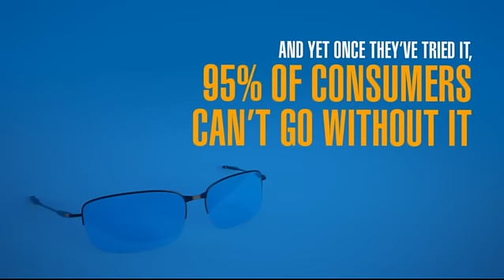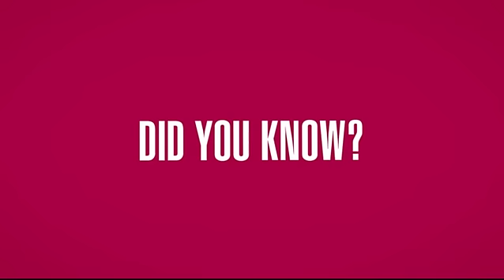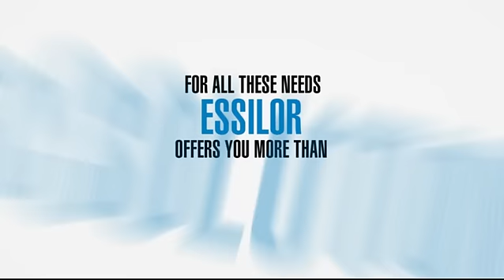Essilor - Did you know? - 2012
The new Essilor Did You Know video (BtoC version).
Essilor takes care of your sight. What about you?

Essilor, seeing the world better.